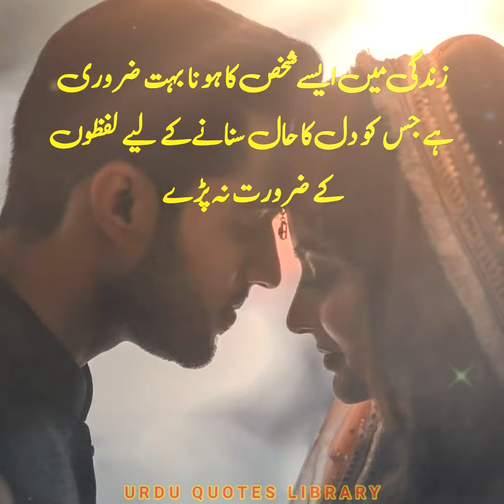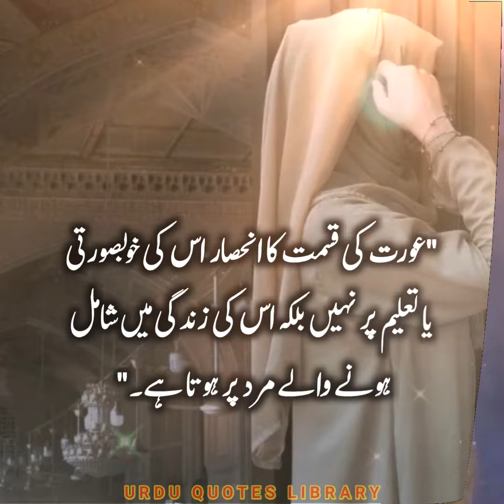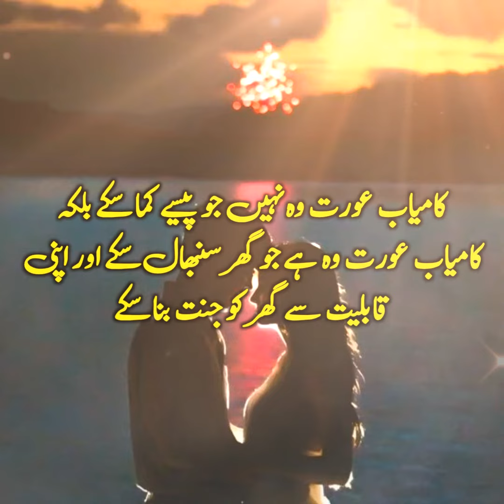Mian ur Bivi ka Khubsurat Rishta | Husband wife beautiful Quotes | Heart Touching Women Quotes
your queries,
viral video